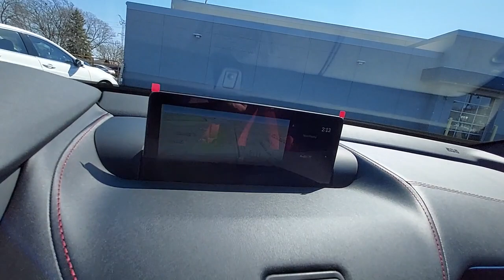2023 Acura TLX Palatine, Morton Grove, Glenview, Arlington Heights, Elmhurst, M6950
Modern Steel Metallic New 2023 Acura TLX w/A-Spec Package available near me at McGrath Acura of Morton Grove. Servicing the Palatine, Morton Grove, Glenview, Arlington Heights, Elmhurst, IL area.

*NEW 2023 SH-AWD ACURA TLX w/A-SPEC PACKAGE: MODERN STEEL METALLIC /RED*THE 2023 TLX IS ACURAS MID-SIZED SPORT SEDAN. COMES WITH A POWERFUL 2.0 TURBO ENGINE WHICH PROVIDES THE OPPORTUNITY FOR SOME REAL DRIVING EXCITEMENT! THE A-SPEC IS UNIQUE AS IT ADDS LED FOG LIGHTS A SPORTY BODY KIT AND A BLACK DECKLID SPOILER TO THE EXTERIOR WHILE THE INTERIOR BOASTS SPORT SEATS WITH PERFORATED MILANO PREMIUM LEATHER. LOADS OF TECHNOLOGY INCLUDING HEATED/VENTILATED SEATS APPLE CARPLAY/ANDROID AUTO MULTI-VIEW REAR CAMERA NAVIGATION BLIND SPOT DETECTION FRONT/REAR PARKING SENSORS AND MUCH MORE!ALSO COMES EQUIPPED WITH THE AcuraWatch SUITE OF SAFETY FEATURES INCLUDING; ADAPTIVE CRUISE CONTROL FORWARD COLLISION WARNING LANE DEPARTURE WARNING LANE KEEPING ASSISTANCE COLLISION MITIGATION BREAKING AND ROAD DEPARTURE MITIGATION. COME ON IN FOR A TEST DRIVE AND SEE HOW EASY IT IS TO DO BUSINESS WITH US AND BECOME PART OF THE MCGRATH FAMILY TODAY!